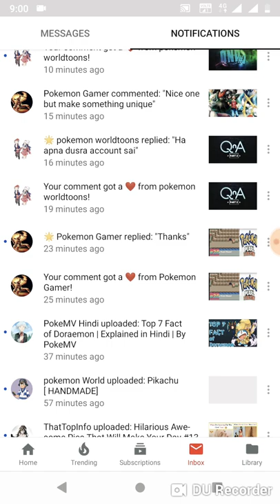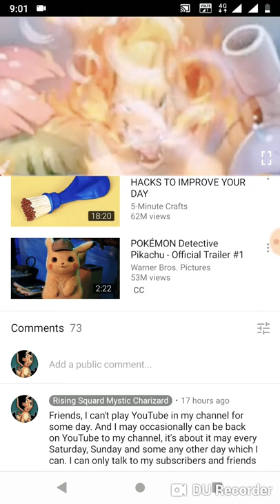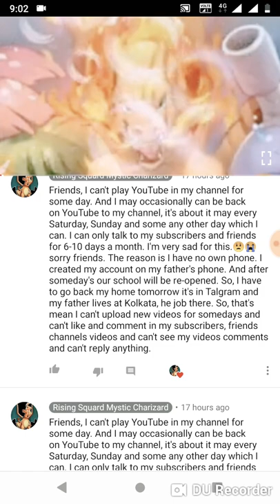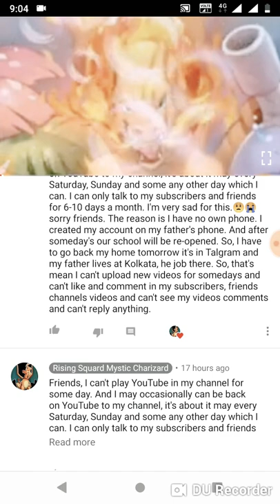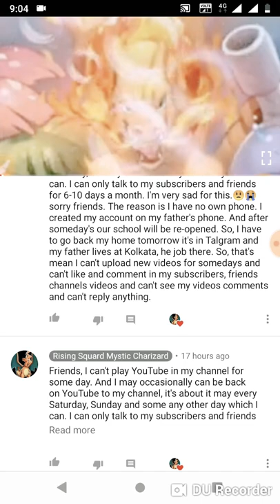Must Watch😣😥My problem about my subscribers and bros. Please don't mind anything if you're my bro.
This is a video about my problem about my subscribers and bros on my YouTube channel. If you're my subscriber, then you must have to watch it full.